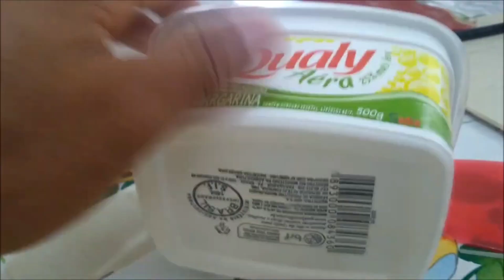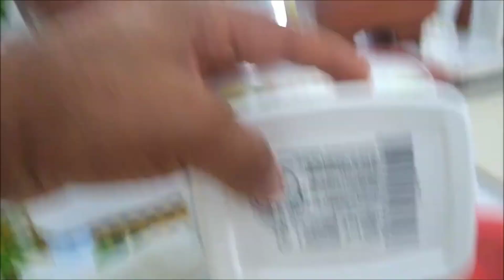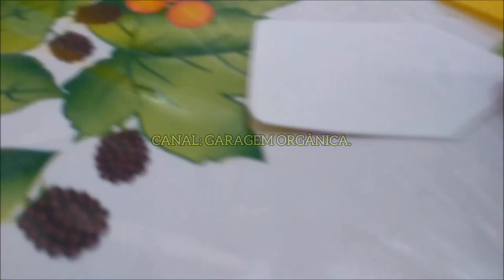COMO FAZER PLAQUINHAS DE IDENTIFICAÇÃO PRA JARDIM E HORTA SEM GESTAR DINHEIRO.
OLA !!! VEJAM NESSE VÍDEO, COMO FAZER PLAQUINHAS DE IDENTIFICAÇÃO PRA JARDIM E HORTA SEM GESTAR DINHEIRO.

VALMIR SALES .

. CANAL : GARAGEM ORGÂNICA .

Dê Uma Olhadinha No Meu Instagram

Temos Tambem o KWAI. LINK DO KWAI
                                       GARAGEMORGANICA

. ENDEREÇO POSTAL:

  RUA PETRONILHA ANTUNES
  CAIXA POSTAL 2
JUNDIAÍ-SP
  CEP: 13201970
VALMIR REINALDO DE SALES

. INFORMAÇÕES BANCÁRIAS:

  BANCO SANTANDER
  AGENCIA: 0040
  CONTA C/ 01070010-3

  CAIXA ECONOMICA
  CONTA POUPANÇA
  AGENCIA: 1452
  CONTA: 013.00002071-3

. QUER NOS ABENÇOAR ? AQUI ESTÁ A CHAVE DO PIX --- 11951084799 VALMIR REINALDO DE SALES

. COMO FAZER VASOS DE CIMENTA PRA SUAS PLANATAS GASTANDO POUCO .

. RECEITAS DE TEMPEROS CASEIROS.
t=PL0A_1aI1tt07mw3CP2epkly-asi6bTRxq